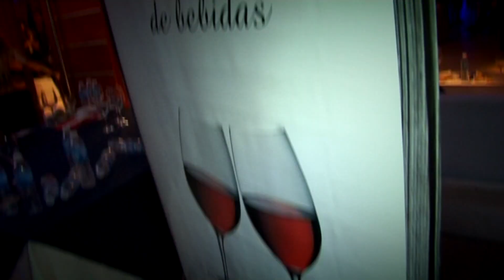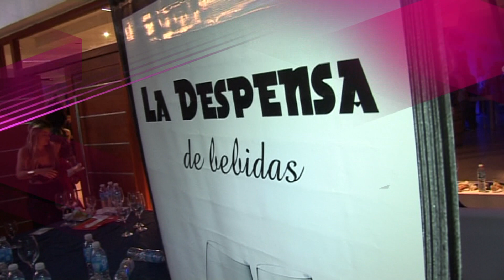4º Salón de Vinos de Alta Gama en Funes